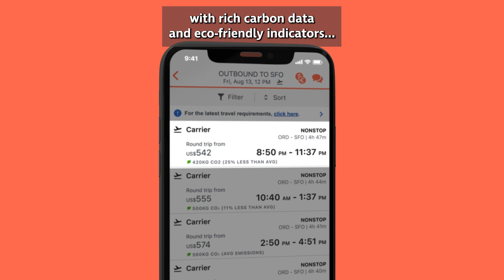myCWT: Helping employees make more sustainable travel choices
Discover how myCWT empowers your employees to make more sustainable travel choices, right at the point of booking.